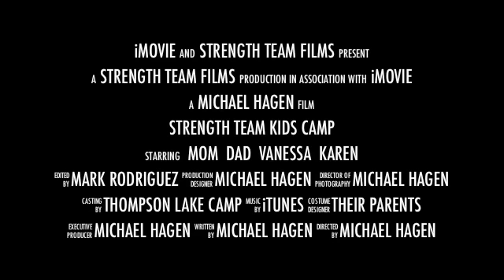Strength Team Kids Camp day 4